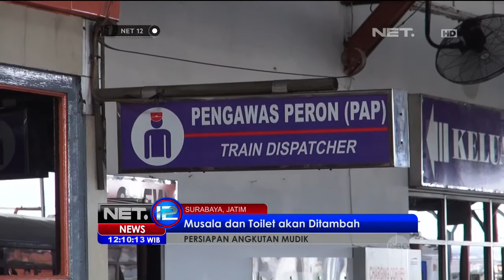PT KAI Gelar Sidak Pelayanan & Infrasturktur Jelang Lebaran - NET12